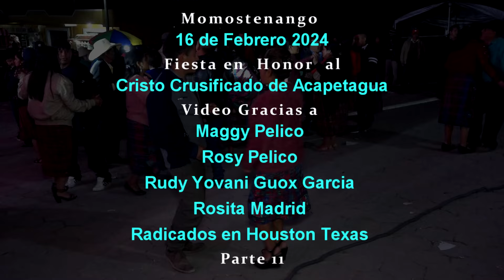AVELINO VELASQUEZ TIERRA BLANCA MOMOS 16 DE FEBRERO 2024 PARTE 11